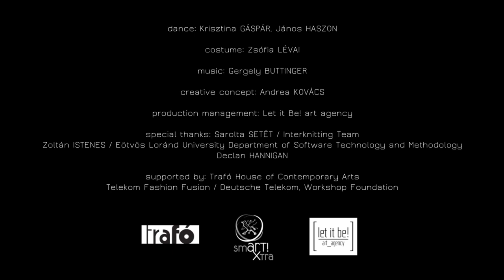Bonding / Power of Proximity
How can we let ourselves be seen on social media channels? What kind of self-images we can project through our posts, check-in status and comments? Do we have a digital identity?

Power of Proximity research project focus on online and offline interactions based on interface design and contemporary dance.

dance: Krisztina GÁSPÁR, János HASZON
costume: Zsófia LÉVAI
production management: Andrea KOVÁCS
creative concept: Let it Be! art agency

special thanks: Sarolta SETÉT / Interknitting Team, Zoltán ISTENES / Eötvös Loránd University Department of Software Technology and Methodology, Declan HANNIGAN

supported by: Trafó House of Contemporary Arts, Telekom Fashion Fusion / Deutsche Telekom, Workshop Foundation